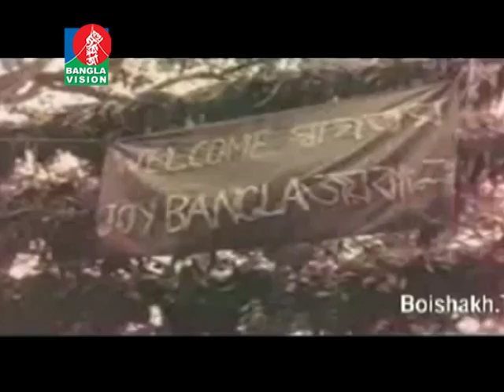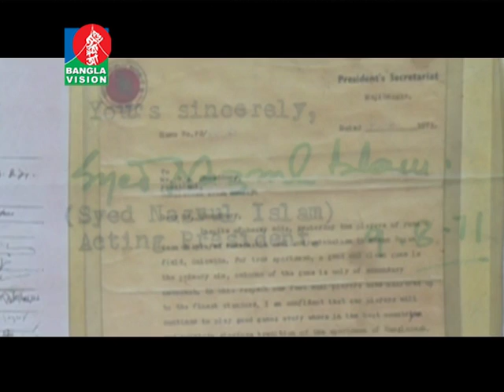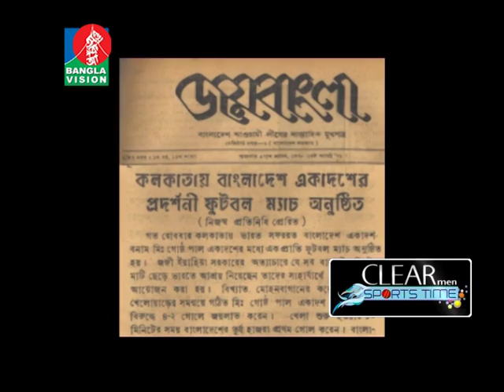Sports Time Shadhin Bangla Football Team